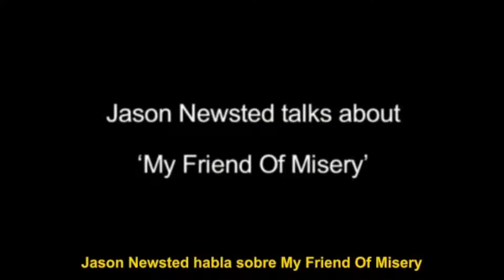Jason Newsted Talking About My Friend Of Misery